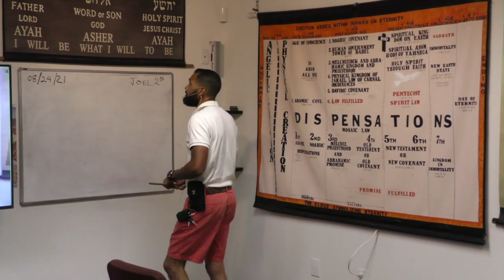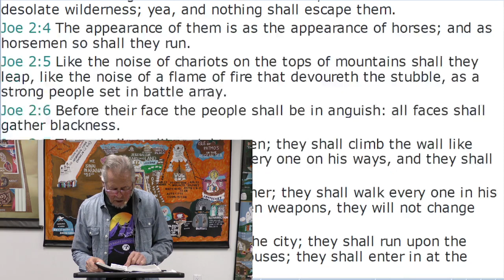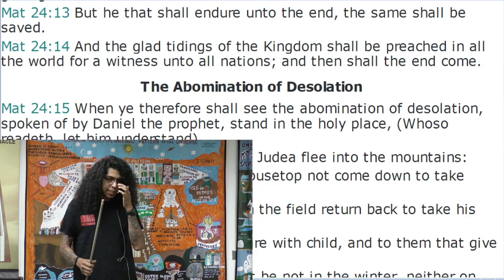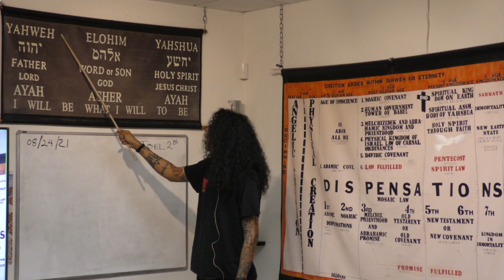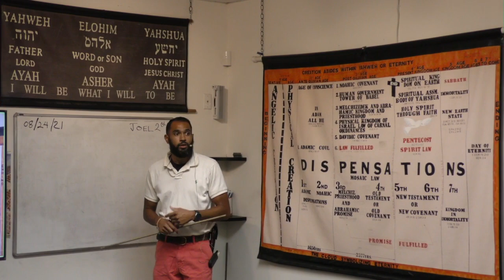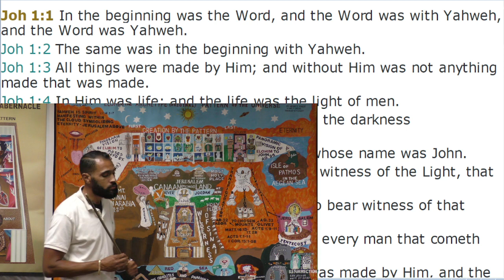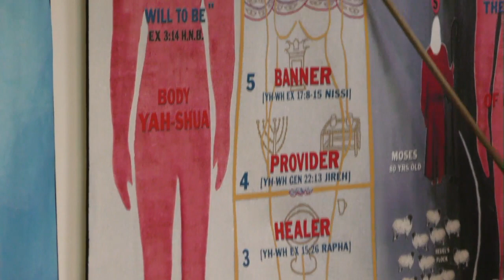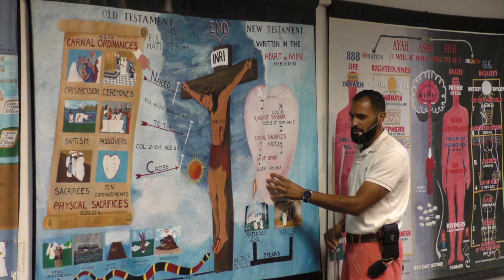Open Testimony/Lecture: The Tabernacle Proves Yahshua (08/26/21)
1. Bud Wunsch
2. Aaron Alaniz
3. Sean Hudgeonwardle